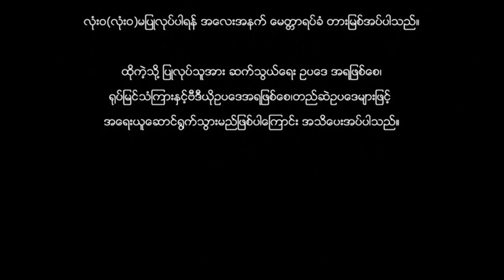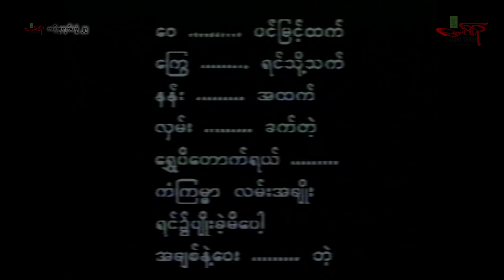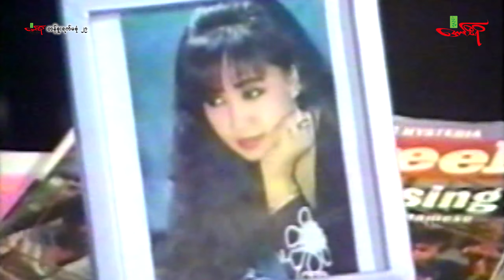တန်ခူးရက်မစုံ၂၉ (သင်္ကြန်ဇာတ်ကား) Myanmar Movie - မြန်မာဇာတ်ကား